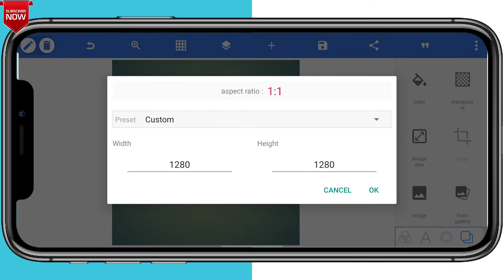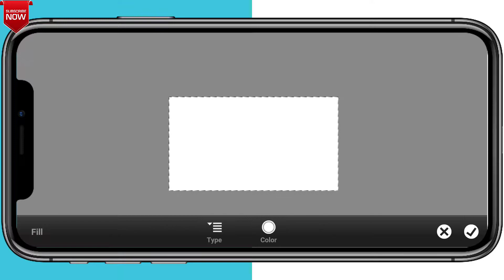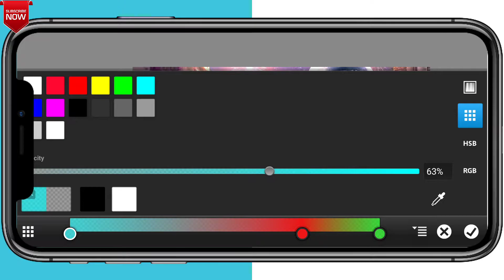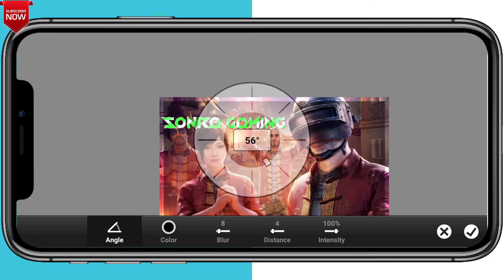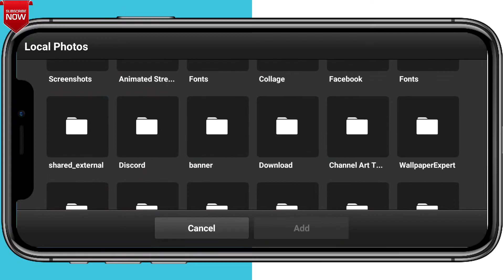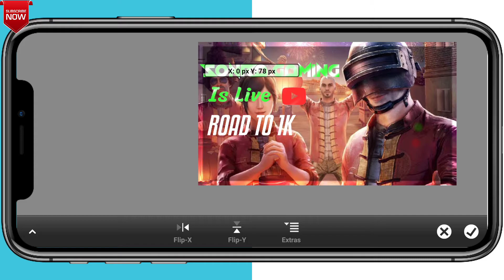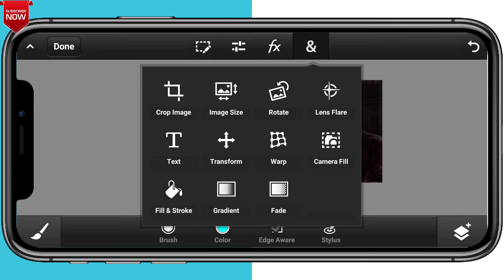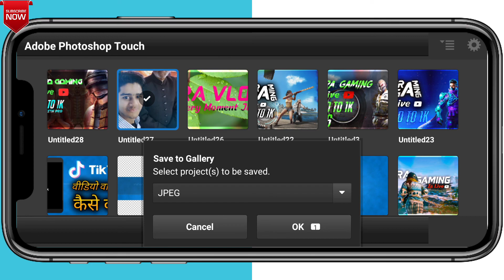HOW TO MAKE OP THUMBNAIL | PUBG THUMBNAIL | SONRA GAMING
Op Thumbnail
Gaming Thumbnail
Editing
Hello Yaron Kaise Ho!

Mobile I Used : Realme X  (8/128)

Thanking You!
TEAM SONRA